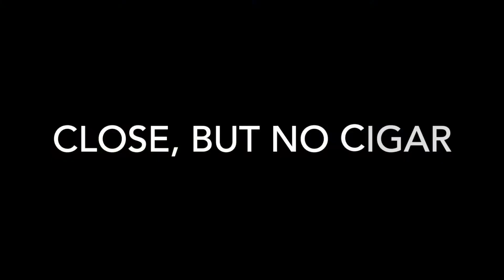WERA Road Atlanta 9-11-21 C-Superstock Novice Last Lap Chase Down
This was my second weekend racing and I had a blast. Here is a quick clip of when I saw the white flag come out and tried to close the gap and get the pass before checkered. Still learning how to be more aggressive on passes, and to hold the pass after out braking someone into a corner. Who knew learning could be so much fun?!